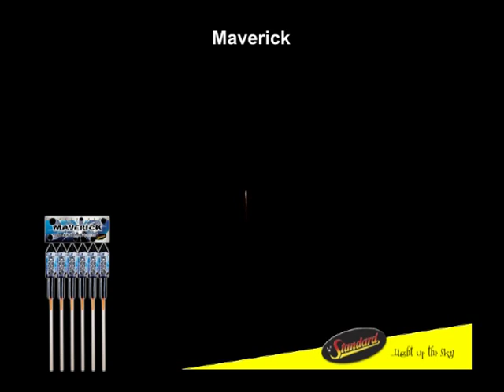Maverick Rocket Pack by Standard Fireworks